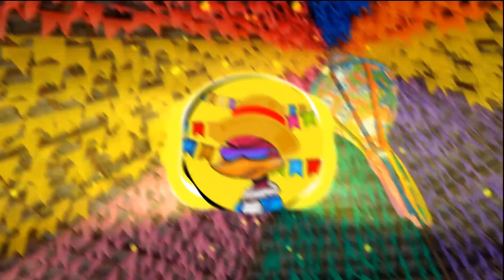CRINA NEGRA(SÃO JOÃO 2024)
Bora são João 2024, desapareci um tempo mas não deixo de postar as músicas da melhor época do ano, bora aproveitar que o junho já começou, prepara logo o arraia da família ou daquela sua turminha de amigos, cuidaaa🔥